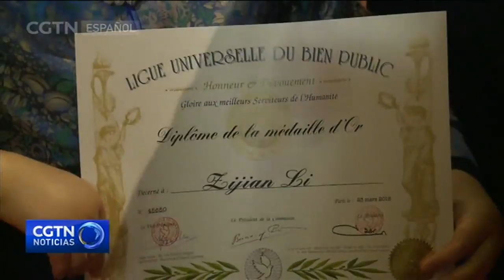El pintor chino Li Zijian recibe la medalla de oro por sus contribuciones al campo artístico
La Liga Universal de Bienestar Público entregó el viernes la medalla de oro al pintor chino Li Zijian en reconocimiento a sus contribuciones en el campo artístico. Un total de 17 personas de todos los rincones del planeta fueron galardonados por sus destacados logros en la sociedad.